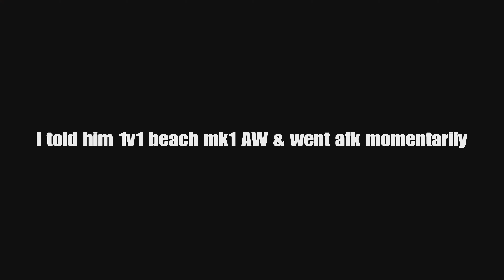Female Crew Gets JUMPED 5v2 In Freemode! I call them out 🙃